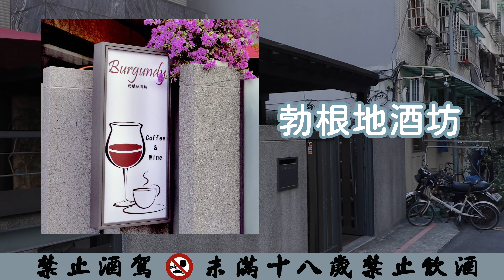尋酒記大台北記：勃根地酒坊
Burgundy勃根地酒坊
台北市北投區西安街二段275巷16號
13:00-24:00

*要去之前建議先電話確認*